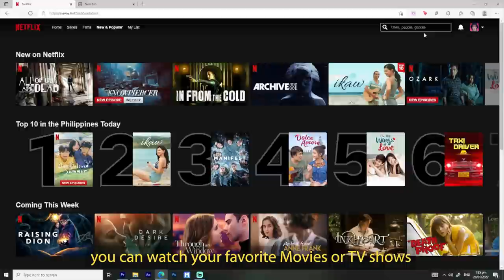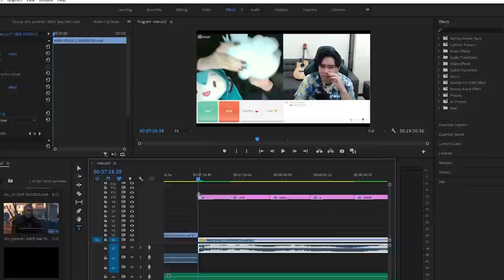I CAN'T BELIEVE I FELL IN LOVE WITH THIS GIRL | OMETV | OMEGLE | My PARALUMAN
Make me famous on Twitter!

Another Year another New intro song! (go to the link then comment!)
🔴NEW INTRO SONG: